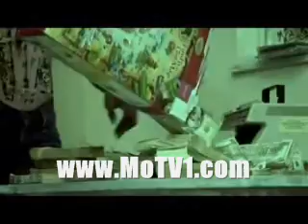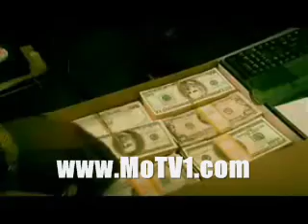Street Money - Rick Ross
All videos received that are broad casted through the MoTV1 broadcasting arms ( internet, 3G Radio, and cable broadcasting ) have been received from the marketing and promotional department of the respective artists label. If you would like your video serviced through all of the MoTV1 incorporated broadcasting arms ( internet, 3G Radio, cable broad casting )

MoTV1 presents the 1 World Hip Hop Championship, a rapper showdown where contestants with dreams of being the next big rap star showcase their talent in a 60-second free-style for a chance at the $1,000,000 prize.